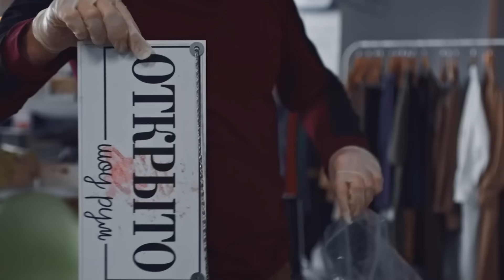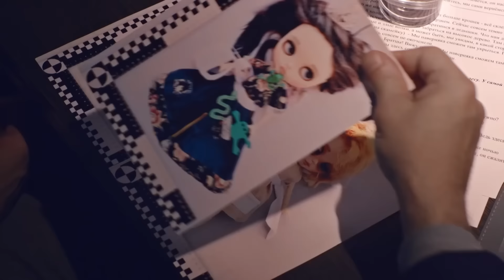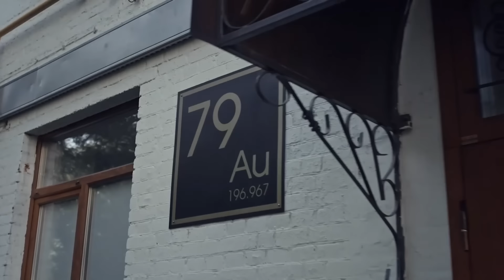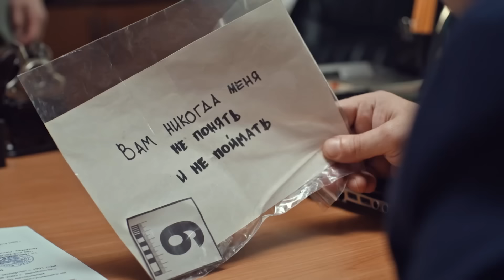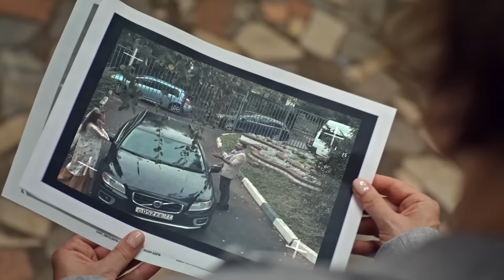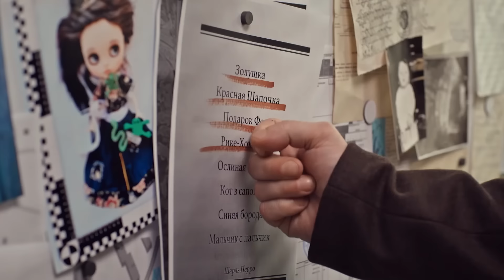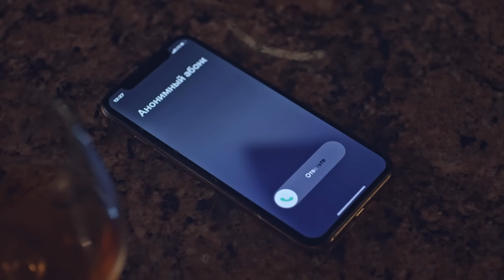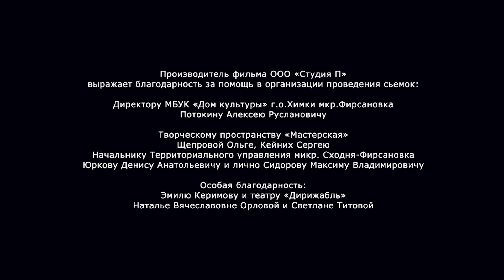Детективный фильм с Екатериной Семеновой "Кукловод"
Детектив "Кукловод" (2021 год)

0:00:00 - 1 серия
0:43:11 - 2 серия
1:25:41 - 3 серия
2:08:28 - 4 серия

Два года назад жена следователя Юрия Вишни стала жертвой серийного убийцы, оставлявшего на месте преступлений кукол. Самого Вишню тогда от расследования отстранили, а группу возглавил его друг и коллега Жаров. Убийцу быстро нашли – им оказался молодой парень по фамилии Леонидов. Несмотря на явное расстройство психики, Леонидова признали вменяемым и посадили на двадцать пять лет. С тех пор Вишня ушёл из полиции, став консультантом в службе безопасности большой фирмы. Смерть жены он переживал тяжело, и до сих пор страдает от посттравматического синдрома. Его новая женщина, Ольга, пытается помочь ему справиться с проблемой, записав Вишню к психотерапевту, и, кажется, она бы добилась эффекта, если бы не новое убийство...

Режиссер: Александр Олейников, Максим Рожков.
Актеры: Прохор Дубравин, Екатерина Семёнова, Владимир Довжик, Ирина Шеянова, Марина Денисова, Елена Шанина, Владимир Ерёмин, Дмитрий Смирнов.